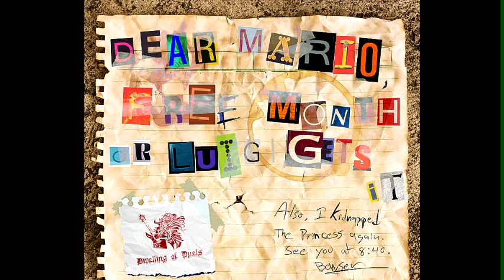12. Harjawaldar: Ufouria - A Perilous Journey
July 2014 - Free Month

Dwelling of Duels is a monthly music competition based around video game music. Competitors submit redone versions of game music in which the main instrument must be live, not sequenced and the entries are voted upon by the community.